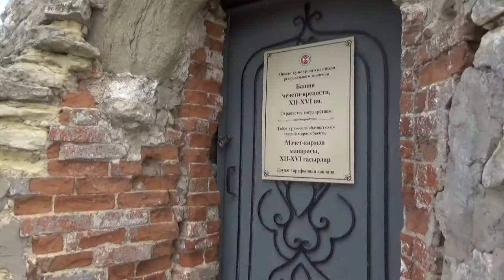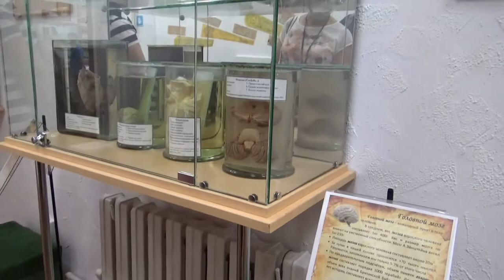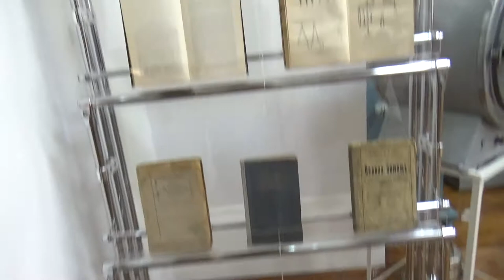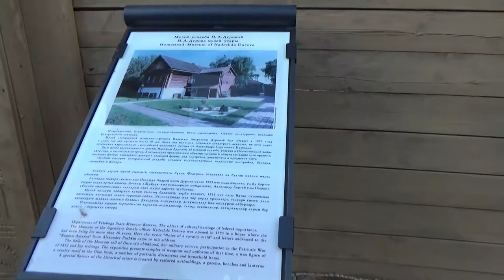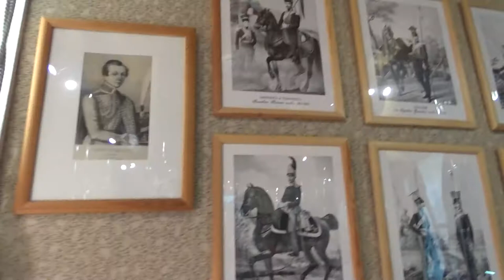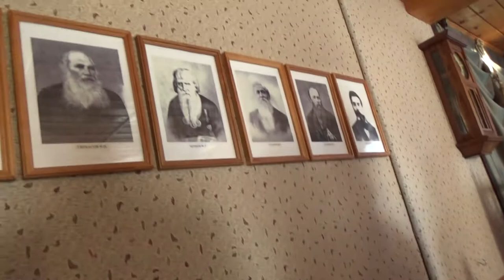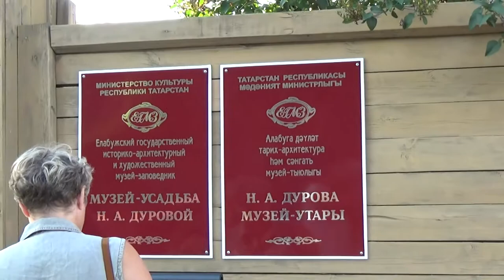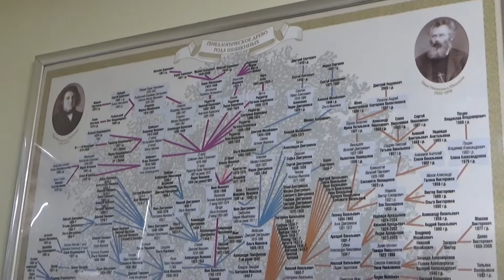Art Manij VLOG Круиз + прибытие в ⛺🌳Елабугу🌈 + экскурсия🚀 Сергей Кучкин